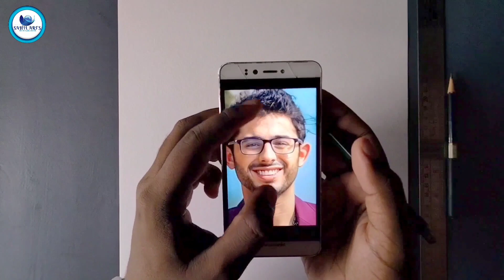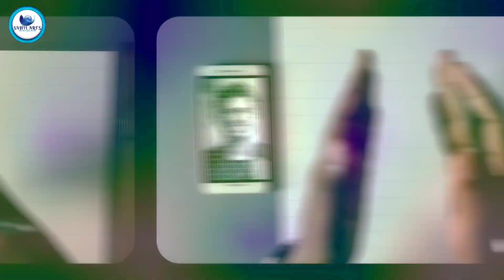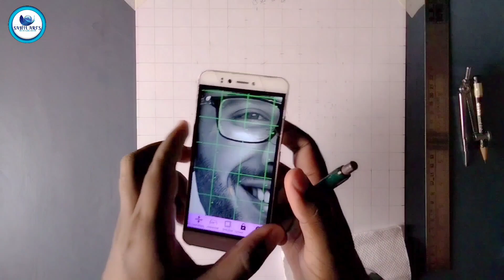Drawing @CarryMinati 😱 | Outline Full Tutorial in Hindi | Step by step.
Drawing Carry minati 😱 | Outline Full Tutorial in Hindi | Step by Step.

❣︎ 𝐇𝐞𝐲 𝐆𝐮𝐲𝐬✌︎

𝑵𝑶𝑻𝑬 :-  ꧁𝑨𝒈𝒓 𝑨𝒂𝒑 𝒃𝒉𝒊 𝒌𝒐𝒊𝒊 "𝐏𝐞𝐧𝐜𝐢𝐥 𝐒𝐤𝐞𝐭𝐜𝐡",𝐓𝐮𝐭𝐨𝐫𝐢𝐚𝐥, 𝒀𝒂 𝒌𝒐𝒊𝒊 𝐏𝐨𝐫𝐭𝐫𝐚𝐢𝐭 𝑩𝒂𝒏𝒘𝒂𝒏𝒂 𝑪𝒉𝒂𝒉𝒕𝒆 𝑯𝒐 𝒕𝒐 𝑨𝒂𝒑 𝑴𝒖𝒋𝒉𝒆 "𝐂𝐨𝐦𝐦𝐞𝐧𝐭 𝐒𝐞𝐜𝐭𝐢𝐨𝐧" 𝒀𝒂 𝒎𝒆𝒓𝒆 "𝐈𝐧𝐬𝐭𝐚𝐠𝐫𝐚𝐦 𝐀𝐜𝐜𝐨𝐮𝐧𝐭" 𝑷𝒓 𝐃𝐌 𝒌𝒓 𝑺𝒌𝒕𝒆 𝒉𝒐 ꧂

𝐇𝐚𝐬𝐡𝐭𝐚𝐠𝐬 ☞︎︎︎

꧁ 𝐃𝐫𝐚𝐰𝐢𝐧𝐠 𝐓𝐨𝐨𝐥𝐬 & 𝐌𝐚𝐭𝐞𝐫𝐢𝐚𝐥𝐬 𝐭𝐡𝐚𝐭 𝐢 𝐮𝐬𝐞 ꧂

✌︎ 𝐃𝐫𝐚𝐰𝐢𝐧𝐠 𝐏𝐚𝐝𝐬, 𝐏𝐚𝐠𝐞𝐬 & 𝐒𝐡𝐞𝐞𝐭𝐬✌︎

✌︎ 𝐆𝐫𝐚𝐩𝐡𝐢𝐭𝐞 𝐏𝐞𝐧𝐜𝐢𝐥𝐬 ✌︎

✌︎ 𝐂𝐡𝐚𝐫𝐜𝐨𝐚𝐥 𝐏𝐞𝐧𝐜𝐢𝐥𝐬 ✌︎

✌︎ 𝐄𝐑𝐀𝐒𝐄𝐑𝐒 ✌︎

✌︎ 𝐁𝐥𝐞𝐧𝐝𝐢𝐧𝐠 𝐓𝐨𝐨𝐥𝐬 ✌︎

✌︎ 𝐈𝐦𝐩𝐨𝐫𝐭𝐚𝐧𝐭 𝐃𝐫𝐚𝐰𝐢𝐧𝐠 𝐓𝐨𝐨𝐥𝐬 ✌︎

✌︎ 𝐓𝐫𝐢𝐩𝐨𝐝𝐬, 𝐂𝐚𝐦𝐞𝐫𝐚𝐬, 𝐌𝐢𝐤𝐞𝐬 ✌︎